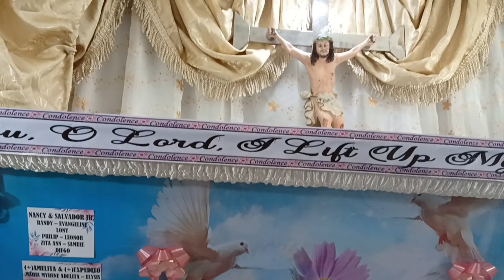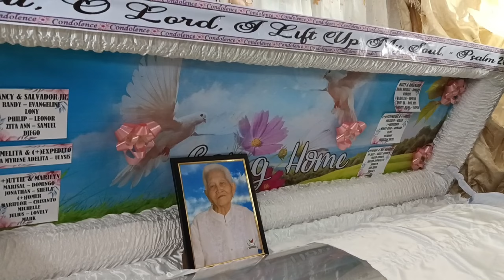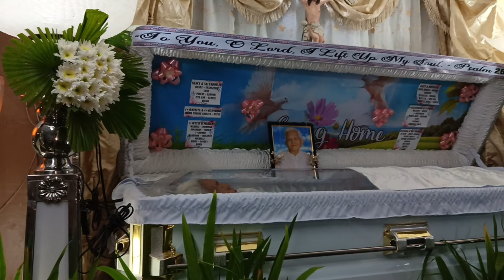July 18, 2023